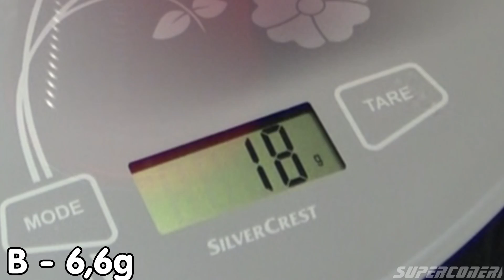COMMENT FAIRE UNE BAGUE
Dans cette vidéo je vous montre comment faire plusieurs bague en bois / résine époxy

Pour Participer ( le concours est terminé ! )

- On My Feet (Instrumental Version) - Da Tooby
- The Roaring Twenties 4 - Håkan Eriksson
- Wonders (Elphick Remix) (Instrumental Version) - Sebastian Forslund
- Why Always Me (Instrumental Version) - Da Tooby
- Le Chat Noir 1 - Martin Landh
- Wind Down 1 - Magnus Ringblom
- Rotations 2 - Jack Elphick
- Boom Bap Jazz 3 - Da Tooby